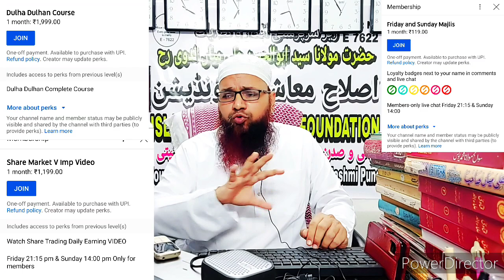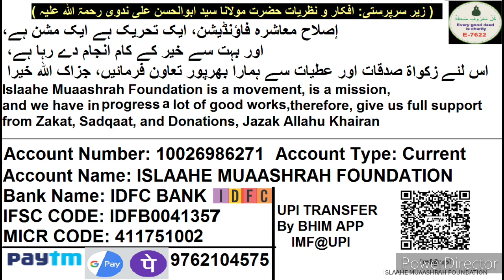Webinar Aur Webinar Ke Videos Ke Baare Me Zaruri Elaan | ویبنار اور اس کے یوٹیوب پر موجود ویڈیو